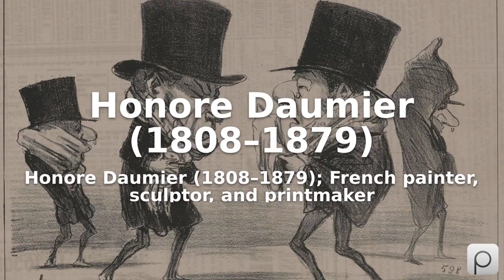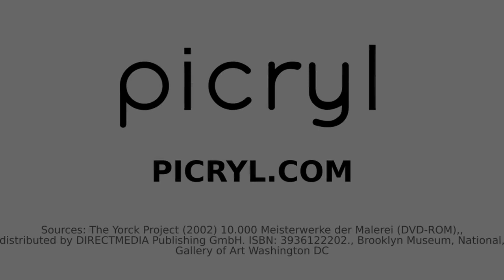Honore Daumier (1808–1879). Find public domain images of Honore Daumier (1808–1879) at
Honore Daumier (1808–1879); French painter, sculptor, and printmaker